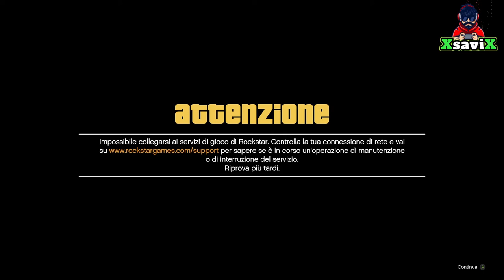Gta5*💥Completo NOOSE💥facile💥XsaviX*💥XboX s/x ,ps4/